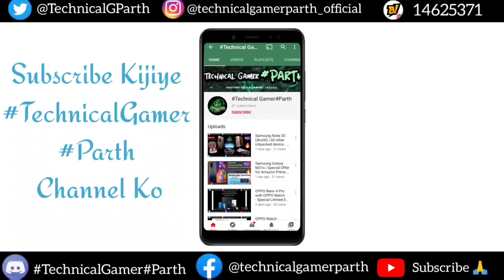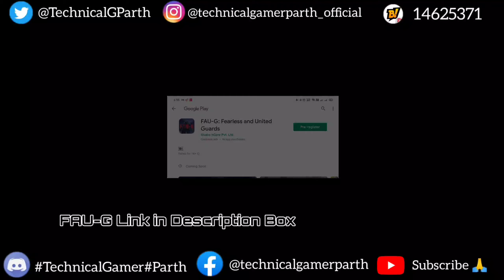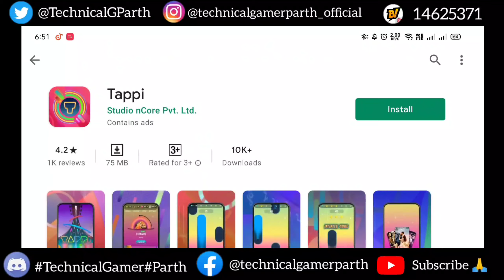FAU-G Officially on Play Store | How to Pre Register ? | Get Automatic Installed 👍🏻🥳🔥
Welcome Dosto

This Video is on Gaming News
studioncorepvtltd

Finally Waiting is Over
FAUG is Now on PlayStore

Now You can Pre Register
FAUG Game on Play Store As Explained in Video
As You Pre Registered This Game
When game will be Available It will get Automatically Install in Your Device As u can see on Play Store

When glory beckons, where will you be? FAU-G: A made in India war game.

High up on the peaks at India's northern border, an elite fighting group protects the nation's pride and sovereignty. It's a daunting task, for the most courageous: The Fearless and United Guards.

Join a special unit of FAU-G commandos on patrol in dangerous border territory. Come face-to-face with India's enemies as you engage with hostile invaders on Indian soil. Fight for survival against the unforgiving terrain and the implacable enemy. Fill the shoes of a patriotic soldier and experience the bravery, brotherhood, and sacrifice of the men guarding the country's borders.

FAU-G is a proudly made in India project from nCore Games that pays tribute to the heroes of our nation's armed forces. Based on real-world scenarios, FAU-G brings to life the thrill and adrenaline of a life spent guarding India's borders.

• *More info* :-
• *16+*
Rated for 16+ Strong Violence In-Game Purchases

• *AD*
Contains ads AD Ads are placed by the app developer.

 *•Game info* -
 *Offered by* :-
Studio nCore Pvt. Ltd.

Jayda se jayda Share karo
For Such More Videos Support Me🙏🔥

To Abhi Jaldi se Jaldi Flow Karodo Dosto
Aur apna Pyaar Support dikha

 Aur Kya kuch hai apka suzav
Comment mein batao ✍️

Bohat mehanat lagti hai ek video create aur edit karne me Dosto.

Thanks for All Support And ..

Jald hi ek Technical Unboxing ( GAMING HEADSET ) With Review
In Mid 2021🙏🏻

Vande Mataram 🇮🇳